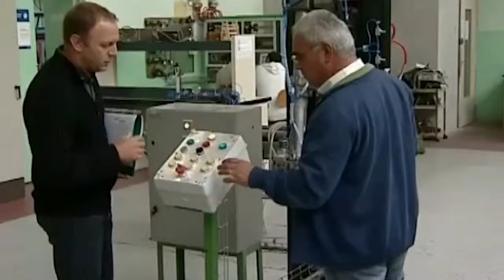Lavoro Fedriga, Poletti venga a riferire in aula su cig in deroga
ROMA, 16 LUG - "Chiediamo al ministro Giuliano Poletti di venire a riferire in Aula per spiegare cosa aspetta il governo a rifinanziare gli 1,5 miliardi che mancano per la cassa integrazione in deroga". Lo dichiara il capogruppo della Lega Nord alla Camera, Massimiliano Fedriga. "Mentre Matteo Renzi si preoccupa delle slide da presentare al prossimo Consiglio dei ministri, e si incontra con Grillo per parlare di poltrone da spartirsi, ci sono aziende che falliscono e migliaia di persone che non hanno i soldi per dare da mangiare ai propri figli. È inaccettabile che il governo ci venga a raccontare che non trova le risorse per queste persone disperate dopo che ha finanziato le marchette elettorali del presidente del Consiglio. Già ora ci sono persone ridotte sulla soglia di povertà che non ricevono da mesi ammortizzatori sociali, e il governo non può permettersi di sprecare altro tempo".